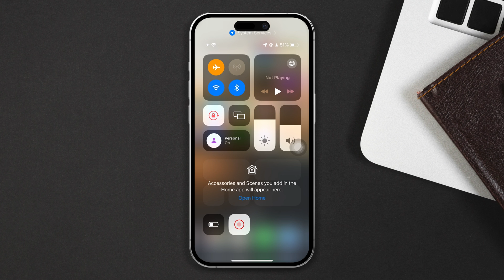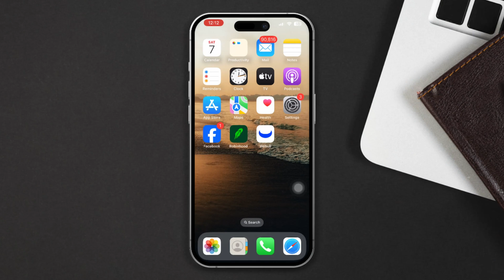How to Fix NO SIM Problem on iPhone After the iOS 17 Update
Facing NO SIM problem on your iPhone after the iOS 17 update? Don't worry! if you're getting NO SIM iPhone glitch after the iOS 17 update. I'm here to show you how to fix the NO SIM issue on the iPhone after the update. When you face this NO SIM card error on your iPhone, you may think "How do I fix NO SIM on my iPhone?" No worries.

Watch the video if NO SIM card is detected on your iPhone after the iOS 17 update. In this video, I've shared how to fix NO SIM problem on iPhone and how to fix NO SIM glitch on iPhone. So watch if your iPhone sim not working after the update, follow the method step by step, and learn how to fix NO SIM error after the iOS 17 update.

00:01- Video intro
00:18- Solution 1: Enable and disable Airplane mode
00:34- Solution 2: Restart your iPhone
00:48- Solution 3: Eject and insert your SIM card
01:07- Solution 4: Reset Network settings
01:39- Solution 5: Use a different SIM card
01:55- Solution ending